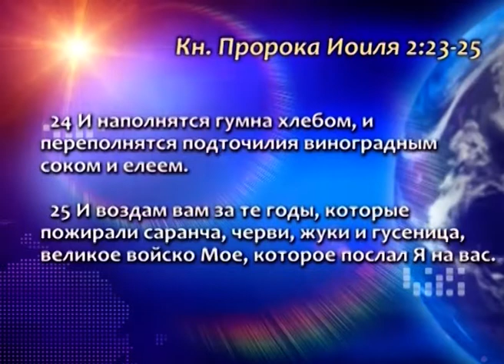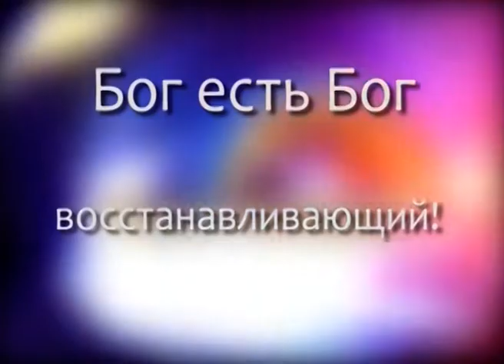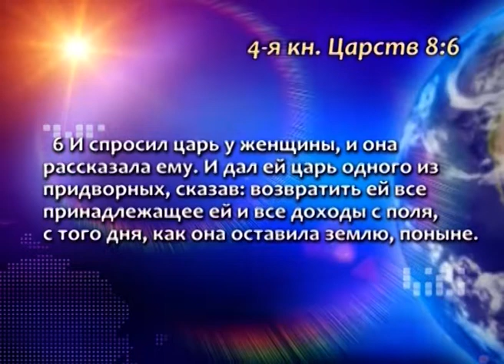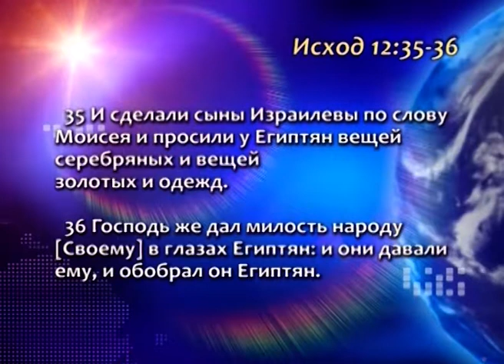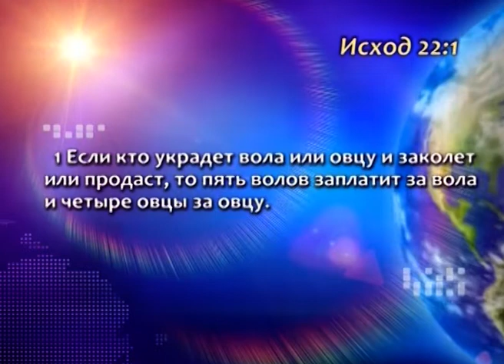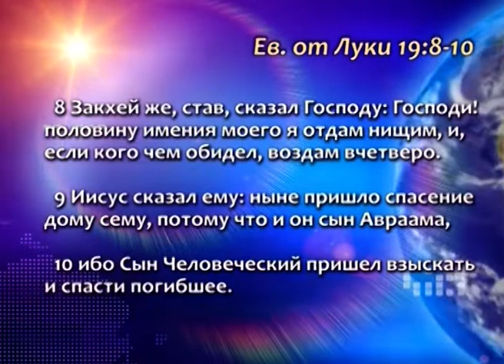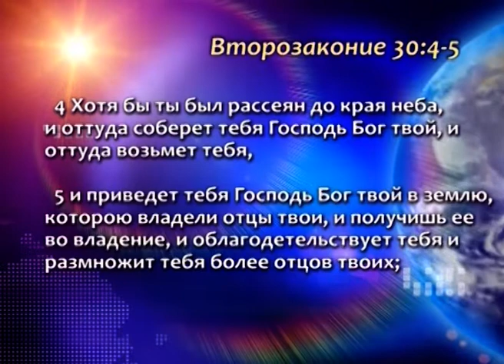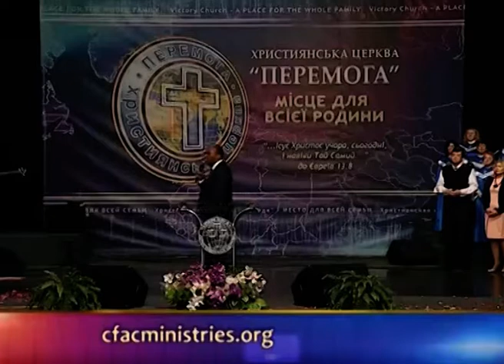Бог есть Бог Восстанавливающий. «Голос Победы» (619)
Эта проповедь требует вашей веры, чтобы она сбылась в вашей жизни. Если поверить этим словам, можно получить чудо восстановления.
Есть много того, что Бог заявил в Библии, что он делает: спасает, исцеляет, благословляет. Но это все не приносит спасение автоматически. Надо услышать и поверить.
Что такое восстановление? Возвращение того, что было потеряно. Бог желает восстановить и принести так, как будто потерь никогда не было, потому что Бог есть Бог Восстановитель.